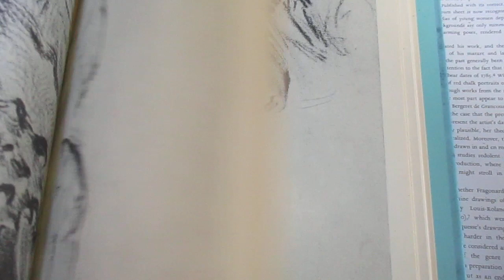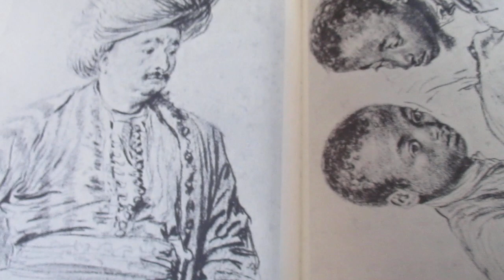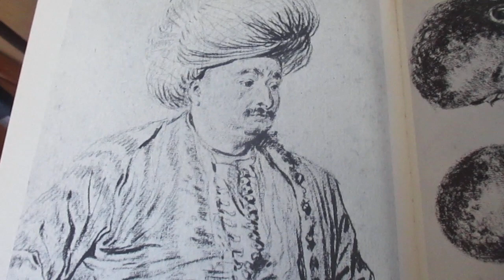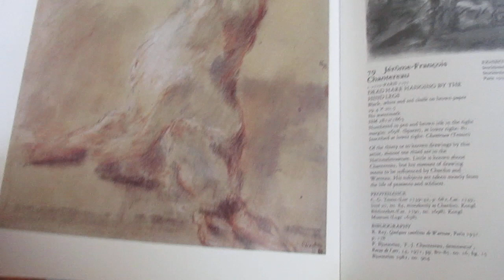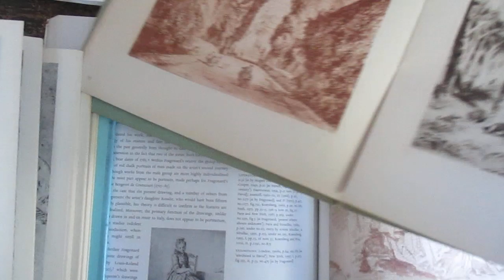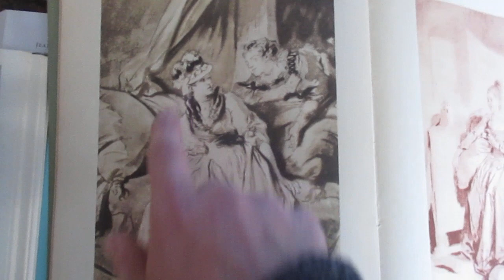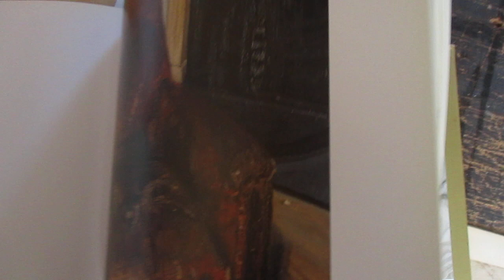The importance of observational drawing in Wattaeu, Boucher and Fragonard. Lucian Freud fine art.